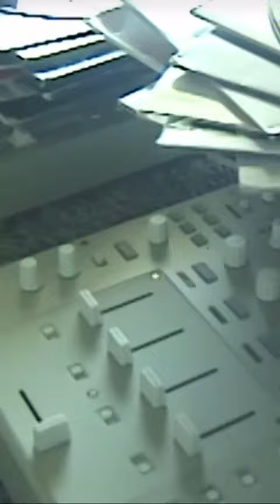Travis Scott Air Max (trailer)